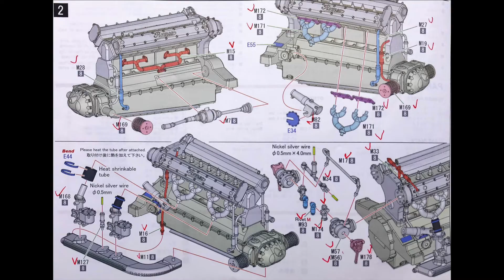Building MFH 1/12 Alfa Romeo 1924 P2 : Step 2 Prepare & Paint the Parts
Model : 1/12 Scale Alfa Romeo 1924 P2